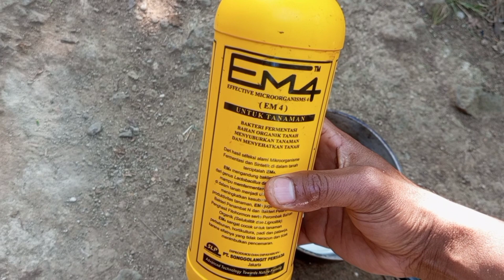Banyak yg belum tau Cara fermentasi pupuk kimia yg Bagus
Hanya bahan sederhana kita sudah bisa membuat pupuk cair untuk tanaman padi dengan Cara fermentasi pupuk kimia seperti pupuk organik dan jugaK pupuk organik cair pupuk kimia yg di fermentasi akan hsilnya lebih maxsimal dan Menyehatkan tanaman padi di musim kemarau dan menyuburkan tanah jugaK  Meningkatkan produktivitas tanaman dan Meningkatkan kandungan unsur hara yang dibutuhkan tanaman untuk Merangsang pertumbuhan akar, batang, dan daun
Cara ini efektif untuk sistem Separay pada tanaman dan ini sangat irit hanya 5cc perliter air
Dan bahan bahannya sederhana seperti
- pupuk kimia
- kelapa satu buah
- EM4
- Dan air kolam ikan
Tentang video ini:
pupuk organik cair,pupuk organik,pupuk kimia,cara fermentasi pupuk kimia